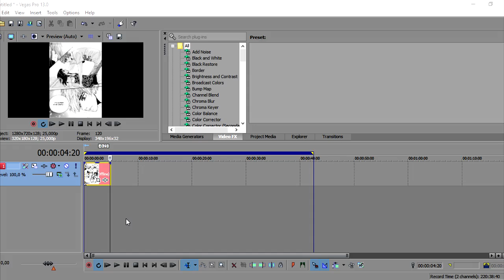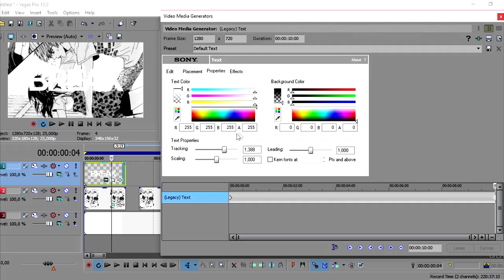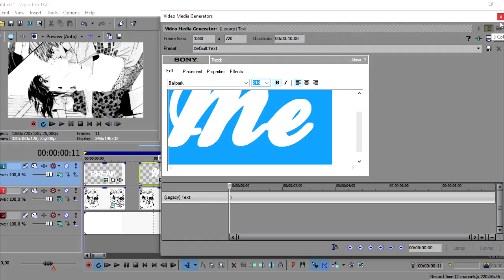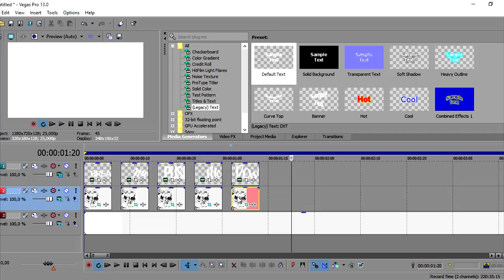「Sony Vegas」MMV Effect: Text + Zoom 「HD」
Kon'nichiwa little cherryblossoms! 🌸

In this tutorial I will be showing you how you can edit your manga music video.

Some of you asked about vine so I made one! I will just be posting some updates and video's I will be working on.

Notice me senpais!